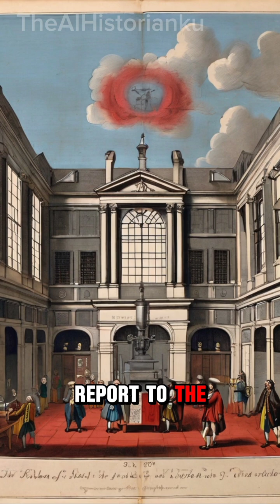History of The Discovery of Bacteria 1676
The discovery of bacteria occurred at the end of the 17th century when the Dutch scientist, Antonie van Leeuwenhoek, used a simple microscope he made himself to observe microscopic organisms. In 1676, he was the first to see and describe “animalcules” or “small animals,” which we now know as bacteria. Leeuwenhoek documented his observations in great detail and sent his report to the Royal Society in London. However, a deeper understanding of bacteria only developed in the 19th century, primarily through the work of the German scientist, Robert Koch, and the French chemist, Louis Pasteur. Pasteur showed that bacteria were responsible for the processes of fermentation and putrefaction, and formulated the germ theory of disease. Koch then identified the bacteria that cause certain diseases, such as *Bacillus anthracis* (causes anthrax) and *Mycobacterium tuberculosis* (causes tuberculosis). This discovery paved the way for the development of microbiology and modern medicine, especially in the prevention and treatment of bacterial infections.